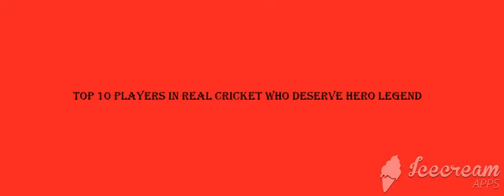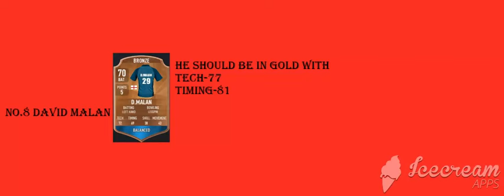Top 9 players in real cricket 20 who can become hero,legend category in real cricket 22 🤩😱 part-1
rc 22 cricket
rc22 download
rc 22 release date tamil
rc 22 game
rc 22 features
rc 22 news
rc 22 kab aayaga
rc 22 first look
Rc 22 news
Real cricket 22
real cricket 22 poster
Jofra Archer
Archer best batting
Jadeja vs de Villiers
Ashwin vs Russell
20 match against hero legends
rc 20 opponent hacker
rc 20 gameplay
rc 20 multiplayer
rc 20  opening hero pack
opening legend pack
rc 20 lucky spin hack
rc 20 new update
rc 20 daily rewards
rc 20 me free tickets
please subscribe my youtube channel 1000 subscribers karvado guys i need help of you so please subscribe my youtube channel complete my first 1000 subscribers love you all guys i knew you can do it guys
anshuman sharma rc20
rc 20 season 4 pro players
waseem gaming